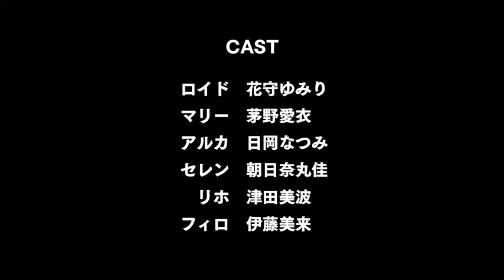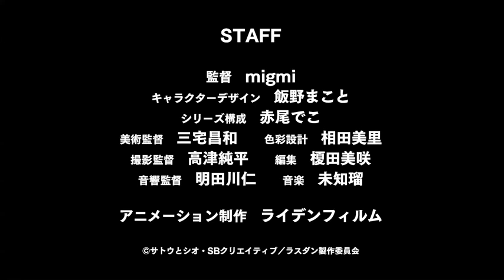[Trailer] Tatoeba Last Dungeon Mae no Mura no Shounen ga Joban no Machi de Kurasu Youna Monogatari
[Trailer#2] Tatoeba Last Dungeon Mae no Mura no Shounen ga Joban no Machi de Kurasu Youna Monogatari:

[Trailer#3] Tatoeba Last Dungeon Mae no Mura no Shounen ga Joban no Machi de Kurasu Youna Monogatari:

~TITLE~
Japanese: [たとえばラストダンジョン前の村の少年が序盤の街で暮らすような物語][Tatoeba Last Dungeon Mae no Mura no Shounen ga Joban no Machi de Kurasu Youna Monogatari ]
English: [Suppose a Kid From the Last Dungeon Boonies Moved to a Starter Town]

~SYNOPSIS~
Lloyd is a novice adventurer whose dream is to discover "true strength" in the capital he's always admired, despite growing up with neighbors who always considered him weak. The story starts with him departing from his hometown, which just so happens to be located right next to...one of the most dangerous dungeons in the world?! Lloyd may think of himself as powerless, but when he goes to the city that serves as the starter town for adventurers, the difference between him and everyone else couldn't be starker!

~TV ANIME~
Genres: Adventure, Fantasy
Aired: Jan, 2021 to ?

~SONG~
Opening: ---
Ending: ---

~CAST~
Belladonna, Lloyd voiced by Hanamori, Yumiri
Alan voiced by Yamashita, Seiichirou
Alka voiced by Hioka, Natsumi
Colin voiced by Ichimichi, Mao
Marie voiced by Kayano, Ai
Meltfan voiced by Hino, Satoshi
Phyllo voiced by Itou, Miku
Riho voiced by Tsuda, Minami
Selen voiced by Asahina, Madoka
Shouma voiced by Saitou, Souma

~STAFF~
Director: migmi
Sound Director: Aketagawa, Jin
Color Design: Aida, Misato
Editing: Enokida, Misaki
Character Design: Iino, Makoto
Series Composition: Mieno, Hitomi
Art Director: Miyake, Masakazu
Original Creator: Satou, Toshio
Director of Photography: Takatsu, Junpei
Original Character Design: Watanuki, Nao